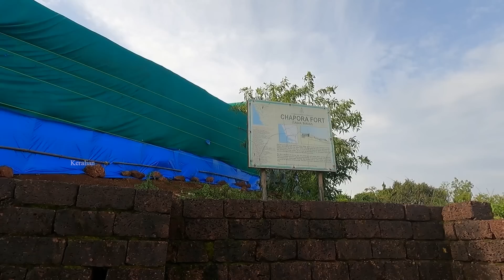ഗോവയിലെ ഒരു ദിവസം✅Exploring Chapora Beach Goa